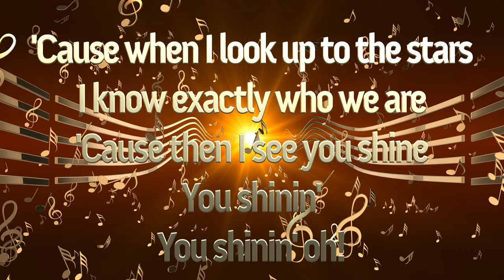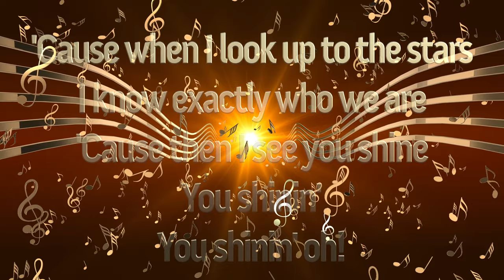John Batiste - FREEDOM | Black History Month | Play Along Video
"FREEDOM" is a song by the Grammy award-winning Artist John Batiste. Take part in this powerful song by playing the rhythms displayed, and when you hear "FREEDOM", do a little dance or gesture.